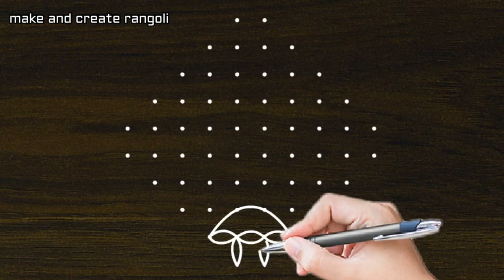Tuesdsy special rangoli vilakku and candles strick rangoli art || Deepam rangoli design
creative muggulu kolam

click the link for more notifications